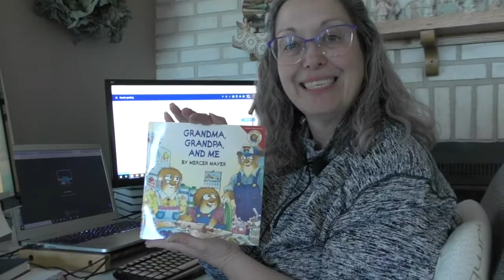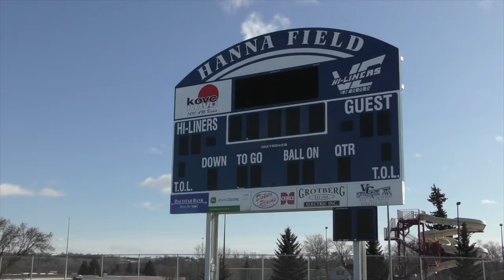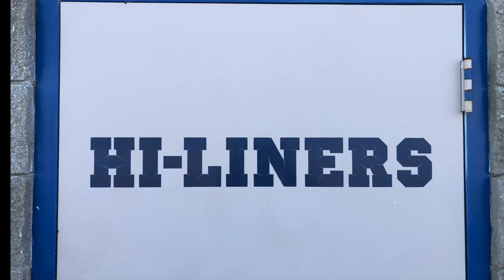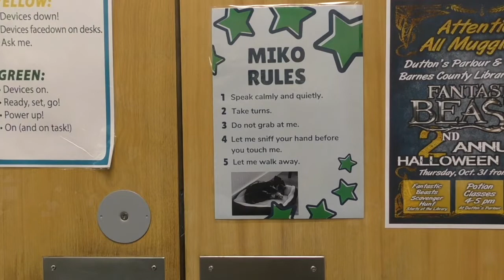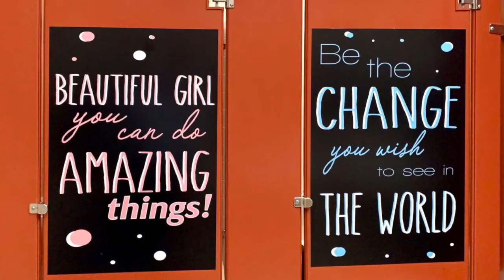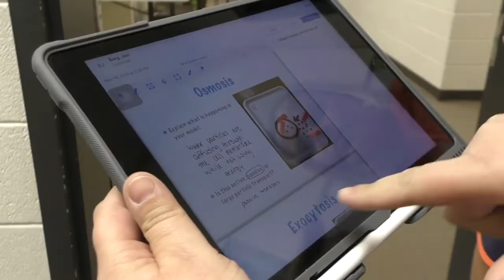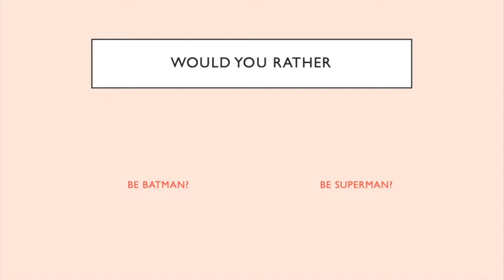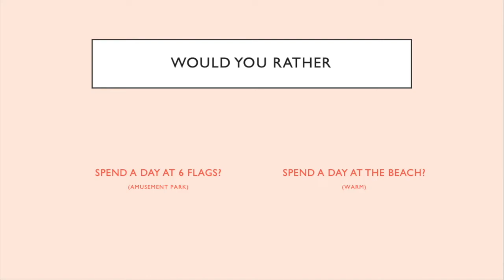Hi-Liner News - November 27, 2019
Third Year - 4th Broadcast
50th Broadcast of Hi-Liner News